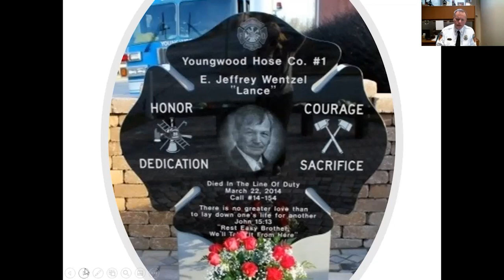NFFF IC-to-IC Discussion - Youngwood Firefighter Struck (PA)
This discussion features Chief Lloyd Crago, who recalls the line-of-duty death of Firefighter Edwin J. “Lance” Wentzel on March 22, 2014.